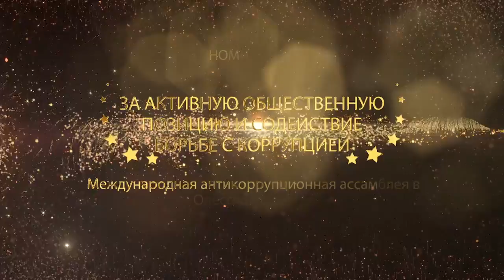Международная Антикоррупционная Ассамблея. Цели. Задачи. Результаты.